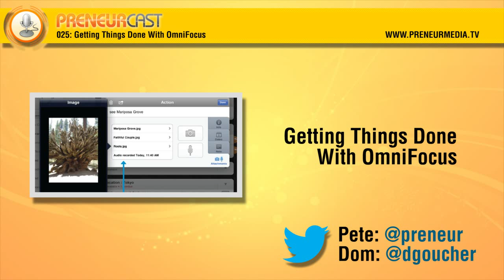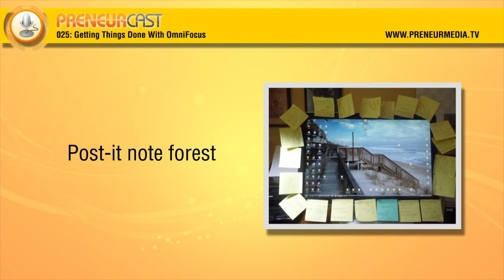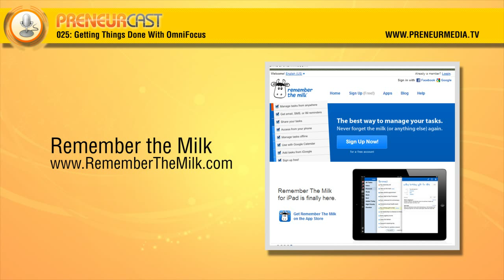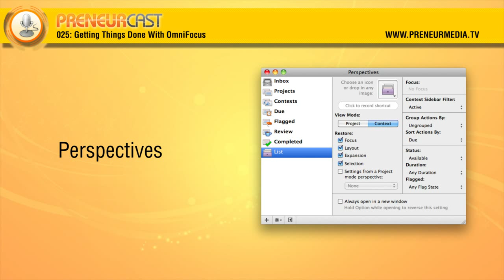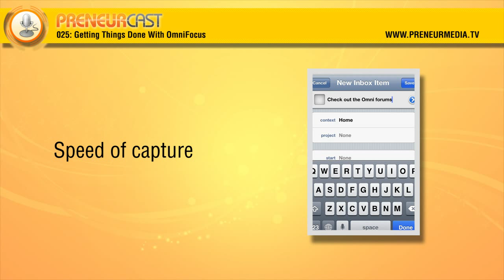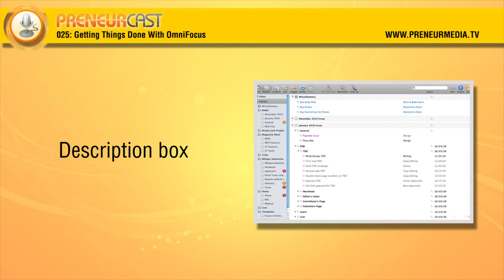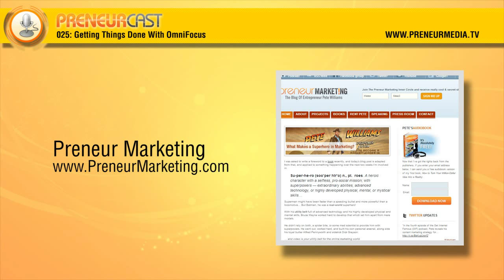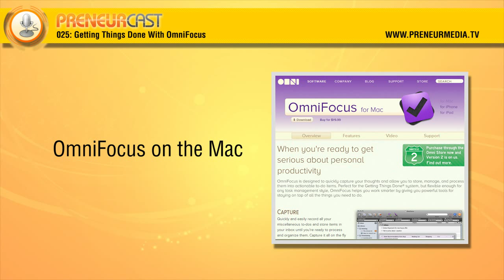Preneurcast025: Getting Things Done With OmniFocus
This week Pete and Dom discuss the Getting Things Done system for time and project management, and discuss OmniFocus, their favourite Mac-based tool for implementing this system.

Links:

Getting Things Done -- David Allen
Creating Flow with OmniFocus -- Kourosh Dini's eBook about using OmniFocus
-- Don't forget the awesome online tool to help you see the effect of improving your figures for each of the 7 Levers of Business. Created by Preneurcast listener Lee Turner (@leeturner).

to get the show notes and the transcript of this episode.